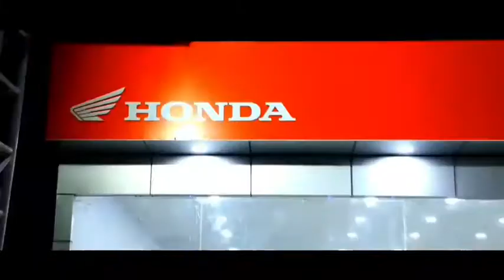क्रिश्चियन गंज थाना क्षेत्र में पड़ोसी पर किया जानलेवा हमला मुकदमा दर्ज